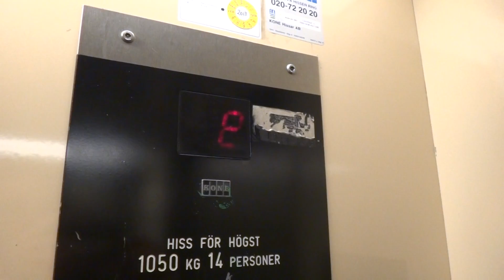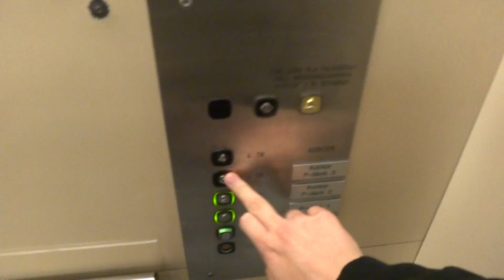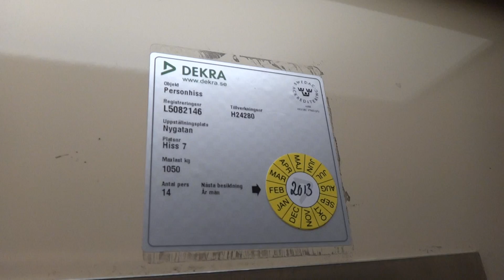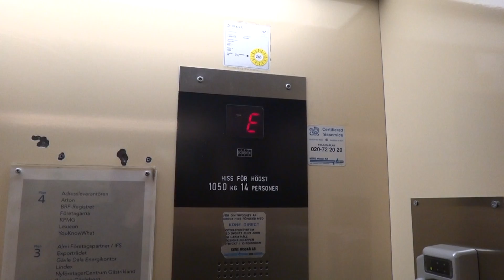KONE modernized traction elevators @ Gallerian NIAN, Gävle, Sweden.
North elevatrs.
These elevators is very torn, otherway they runs nice.